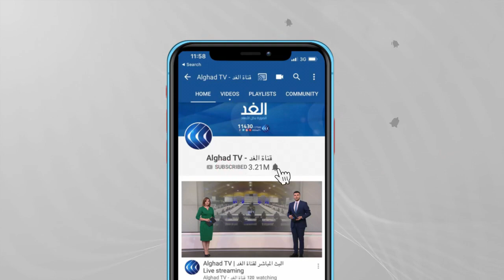طالبان تتقدم وتسيطر على مناطق في أفغانستان.. ما دلالة ذلك بعد انسحاب القوات الأجنبية؟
مع اقتراب إتمام انسحاب القوات الأجنبية بشكل كامل من أفغانستان، تواصل حركة طالبان سيطرتها على مزيد من الولايات والمناطق في البلاد، وقد سيطر مقاتلو الحركة، الأحد، على إقليم بانجواي ذي الأهمية الاستراتيجية في ولاية قندهار الجنوبية، معقل الحركة السابق بعد معارك ليلية مع القوات الأفغانية، على ما أعلنت السلطات المحلية.
ويقع إقليم بانجواي على مسافة حوالى 15 كلم من مدينة قندهار، عاصمة الولاية، وكان لفترة طويلة بؤرة لطالبان، وشهد على مر السنين معارك بين المتمردين وقوات الحلف الأطلسي.

وتأتي السيطرة على بانجواي بعد يومين على انسحاب القوات الأميركية والأطلسية من قاعدة باغرام، أكبر قاعدة للتحالف في أفغانستان على مسافة 50 كلم شمال كابول، والتي شكلت مركزا للعمليات ضد المتمردين خلال العقدين الماضيين.

تفاصيل أكثر عن الموضوع مع ضيف قناة الغد من واشنطن الدكتور إدموند غريب أستاذالعلاقات الدولية في جامعة جورج واشنطن.